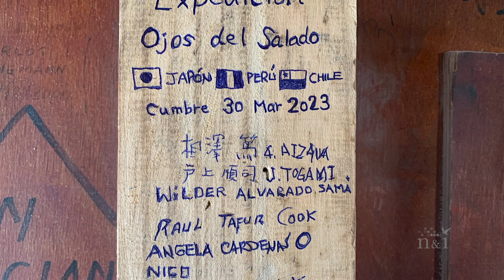チリ最高峰＆活火山世界最高峰 オホス・デル・サラード 6893m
"意思のあるところに道は開ける"。まさにその言葉を2023年3月30日に体現されたのが74歳のAizawaさん。なんと50年前からの夢であった、チリ最高峰であり世界の活火山の最高峰でもあるオホス・デル・サラード（標高6893m）の頂上に見事立ったのでした。しかもマウンテンバイクをところどころ漕ぎながら。同じ遠征隊メンバーのTogamiさんは、自身の記録を更新する標高6018mのサン・フランシスコ峰に見事登頂されました。

本来この遠征登山は2020年3月に行う予定でしたが、パンデミックの影響により旅行開始の1日半前に急遽延期。ようやく今年2023年に再開！という時、ペルーでは前大統領が国会で弾劾されたことに端を発した支持者による道路封鎖や暴力的なデモ、サイクロン "ヤク" がもたらした自然災害による道路崩壊が続き、ペルーから向かう我々（ガイド、コック、私）がチリに行けないのではないかという状況に。それでも道路復旧の合間を縫ってなんとか無事にリマに到着、空路でチリに入国できたのでした。もう本当に、旅が始まる前に精神面が疲労困憊w。

マウンテンバイクと一緒の遠征登山は、起点となるチリ・コピアポの町発着で全13日間。広大なアタカマ砂漠を基本的にピックアップ車で移動しながら、ところどころに点在する無人避難小屋や持参のテントに泊まり、火山地帯の天然温泉で疲れを取り、極寒の塩湖につかり（私だけw）、自転車を漕ぎ、順応登山では夜空を埋め尽くす無数の星々の世界から太陽が空と大地をイロトリドリの世界に変えていく様子に目を奪われ、山の神アプや大地の母パチャママに感謝し、いよいよ迎えた11日目。オホス・デル・サラードの頂上を目指すことになります。

ペルーから参加したUIAGM国際山岳ガイドのウィルデルは参加者の夢を叶えるためにどうしたらいいかを常に考え、持ち前の強靭なガッツと忍耐強さで我々を導いてくれました。同じくペルーから参加したコックのラウルは、アンデスから砂漠という慣れない環境での仕事ながら、長年の経験を活かし、限られた水や食料を上手に使い美味しい料理を提供してくれました。この二人と一緒に仕事ができるのはペルー・ワラスにベロニカがいてくれるおかげです。チリ側のスタッフ、ニコとアンヘラは場を盛り上げ、参加者の体調を気遣い、無線で安全確認をし、ピックアップ車ドライバーとガイドアシスタントをこなしてくれました。

参加者の強い意志と頑張り、そしてスタッフのサポートがなくては成し遂げられない遠征登山でした。Aizawaさん、Togamiさん、本当におめでとうございます！